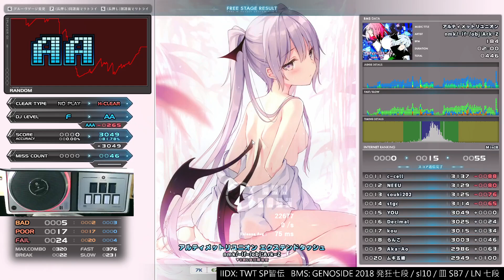▼8 アルティメットリユニオン エクステンドタッシュ HARD CLEAR｜発狂BMS